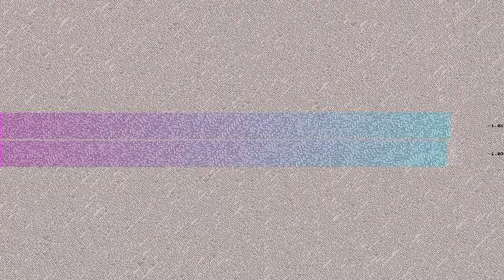sominer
“sominer” by soffmi muhod